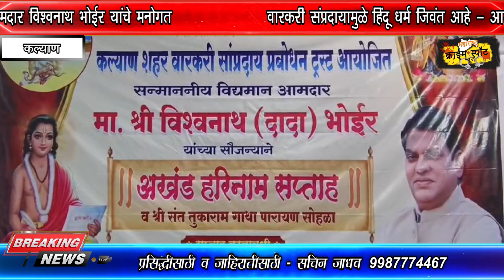वारकरी संप्रदायामुळे हिंदू धर्म जिवंत आहे - आमदार विश्वनाथ भोईर यांचे मनोगत